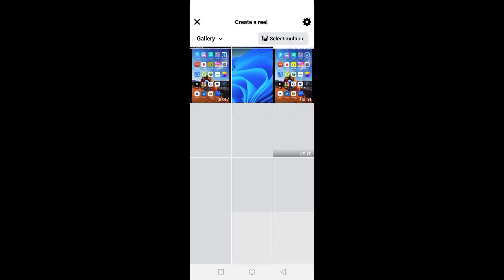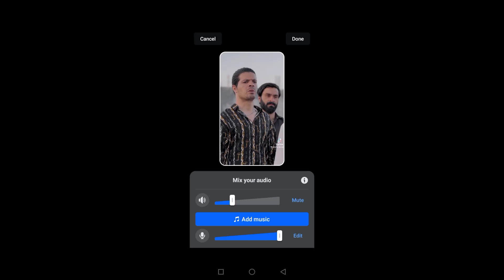How to Add Voice Over in Facebook Reels ✅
in this facebook tutorial, you will learn how to add voice over in facebook reels .

Video Cover ::
how to voice over facebook reels
how to do voice over in facebook